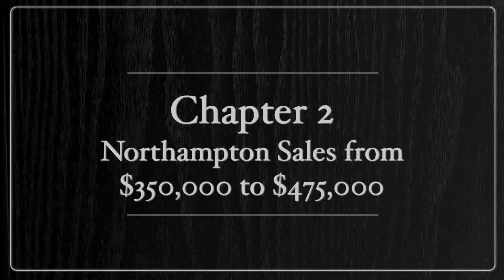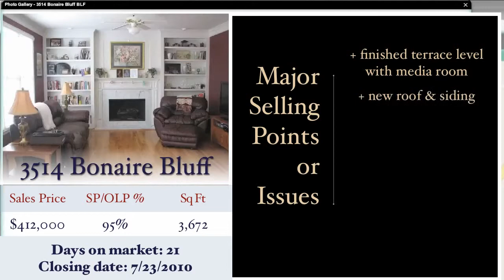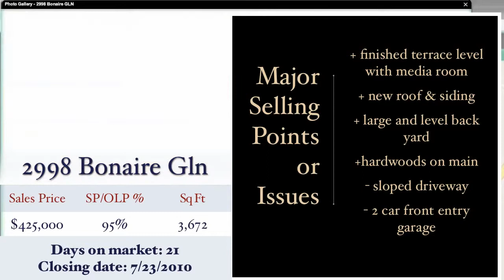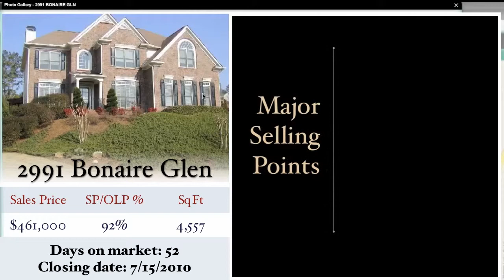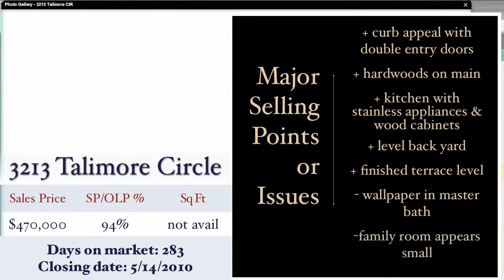Northampton Home Sales Chapter 2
Concentrating on Northampton home sales between $350k and $475k. Northampton is a John Wieland developed community built primarily in the late '90's and early 2000's. Incredible amenities and walkability to restaurants, movie theater, high school, parks, and grocery store make this an incredible find in the northern Marietta section of East Cobb.